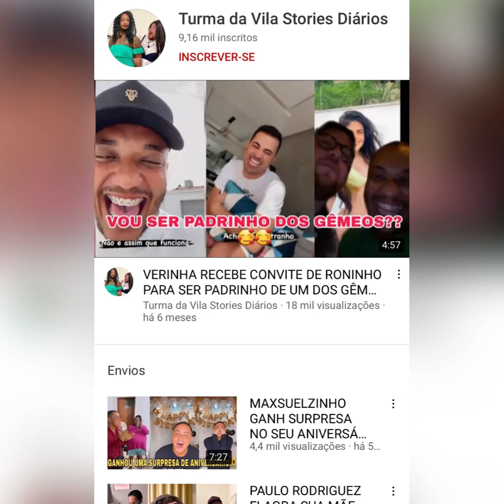VERINHA FICA EMOCIONADO AO FALAR DA SUA FAMILA!🥰